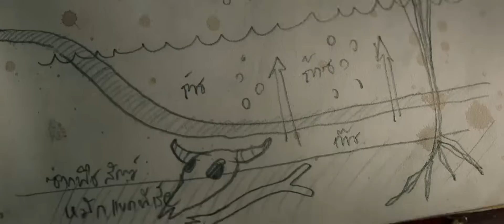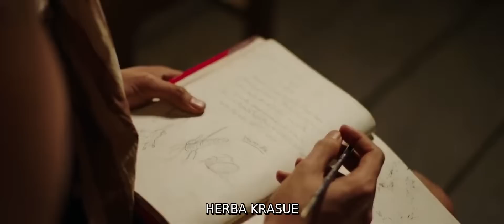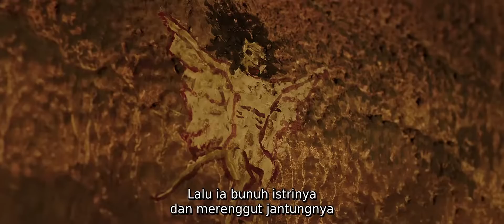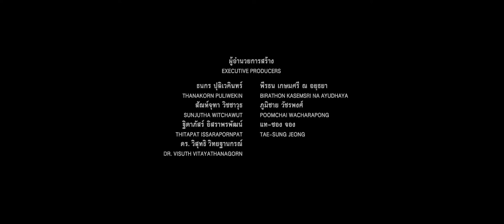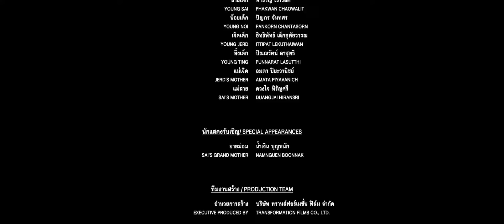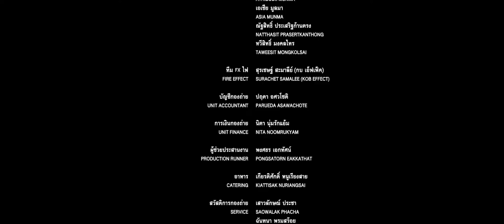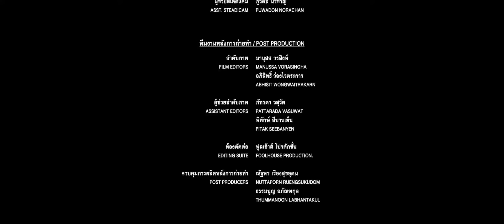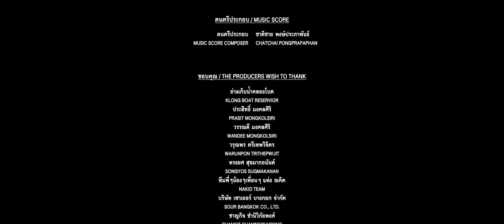Film Kuyang Serem Bikin Mewek Full Movie | Krasue Gost Legent Thai | Best Asian Movie